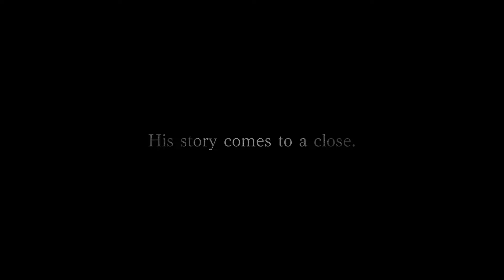RESIDENT EVIL VILLAGE - SERÁ QUE VAI PRESTAR?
Salve, Galerinha!

Um vídeozinho de opinião onde discuto aqui uma dos tópicos mais polêmicos em relação ao oitavo jogo da franquia Resident Evil.

E ai... Resident Evil Village, será que vai prestar?

Parceiros

Quer saber quem fez essa maravilhosa arte do canal?

Portfólio boletos. É com grande prazer venho aqui com esse projeto maravilhoso de detonado e claro, com todo carinho, trazer um maravilhoso gameplay direto do seu PS5!